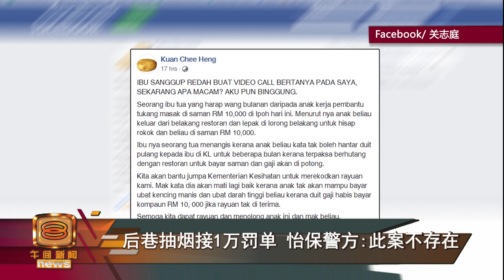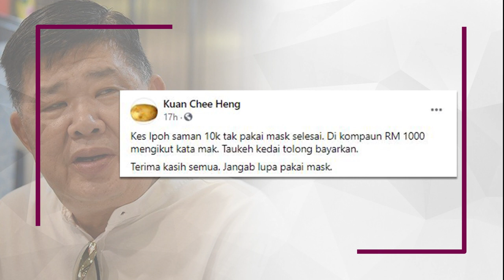【后巷抽烟接1万罚单 怡保警方:此案不存在】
人民社警总会长关志庭昨天在脸书揭露，怡保一名年迈母亲亲自打电话给他向他哭诉，在餐厅后巷摘下口罩吸烟的儿子中了1万令吉罚单，必须扣薪水还罚单，没钱给她医病了。关志庭承诺会协助她向卫生局上诉，最终成功把罚单减低到1千令吉。不过，吊诡的是，怡保警区主任阿斯玛迪却表示，这起引起关注的罚单求情事件事实上并不存在，怡保警区也没有发出过这样的罚单。